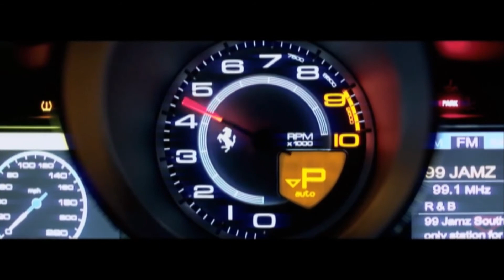[KRDC] 용병뛰러가서 조랄한 1人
용병가서 조랄만 딥따 하다 왔습니다..

1. 10채 1 round _ARES Crew VS RETURN_ Crew
2. 4채 1 round -FLEX- Crew VS RETURN_ Crew